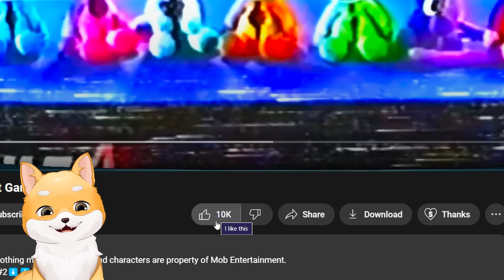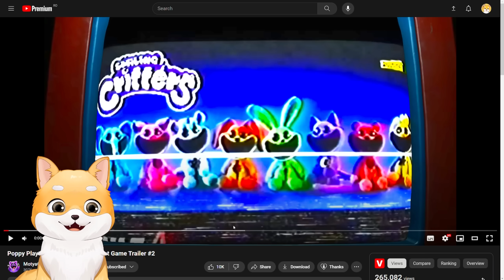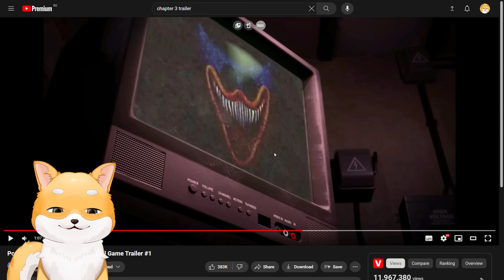EL Este *NOUL* HUGGY din Poppy Playtime 3! CE ?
❄️⛄Colectia de Iarna DISPONIBILA ACUM!!